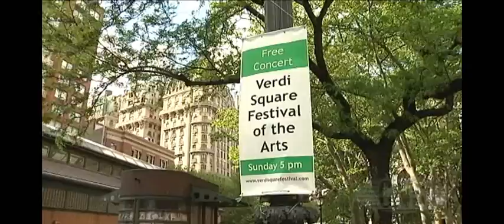Verdi Square Festival 2009 First Concert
News story from CNS Arts about the first concert of the 2009 season of the Verdi Square Festival of the Arts in Manhattan.